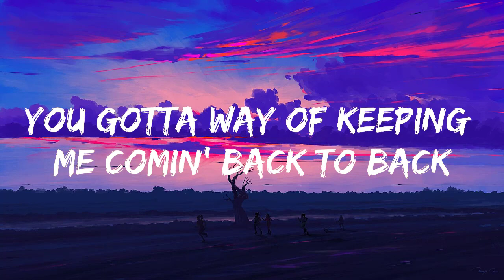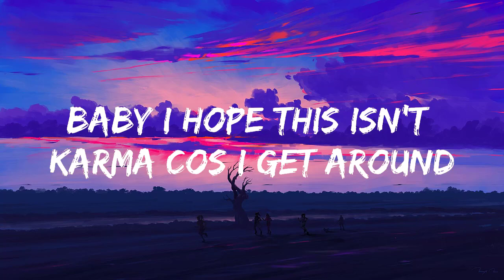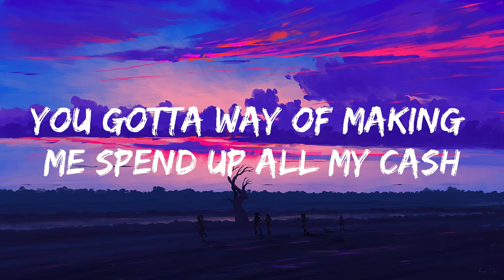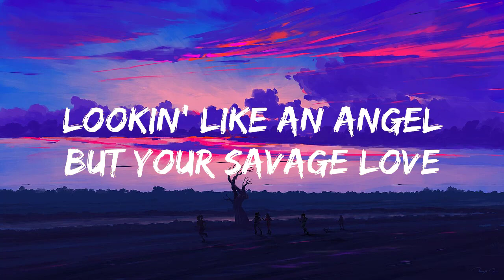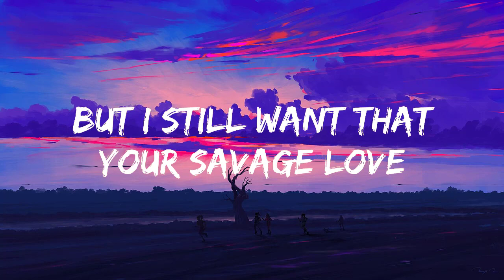Jason Derulo || SAVAGE LOVE Lyrics